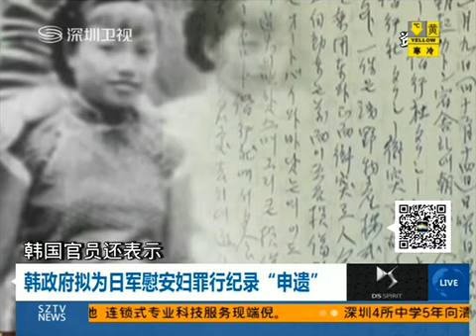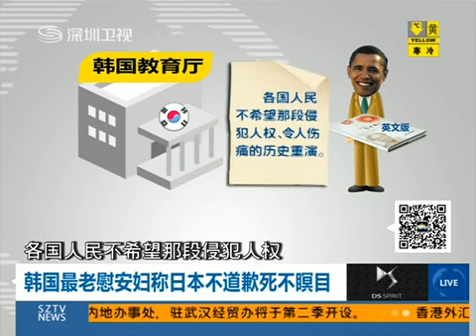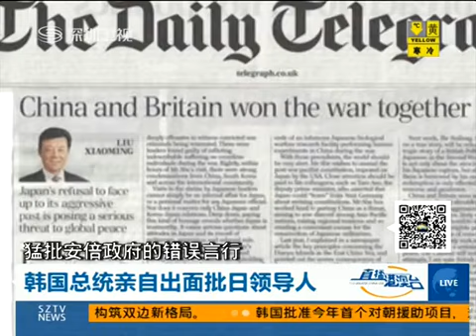S Korea wants SEX SLAVES 'comfort women' on UNESCO list for WW2 female victims but Japan protests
South Korea plans to partner with Taiwan, China and Southeast Asian countries in seeking to obtain United Nations world documentary heritage status for "comfort women," a Korean official said Wednesday.

"We will file an application with the United Nations Education, Scientific and Cultural Organization (UNESCO) to list 'comfort women' in the UNESCO Memory of the World Register," said Kim Un-ji, a section chief with the Korean Ministry of Gender Equality and Family.

In the process, Kim said, South Korea will cooperate with countries that fell victim to Japanese colonization and saw their women turned into sex slaves -- euphemistically known as "comfort women" -- by the Japanese Imperial Army during World War II.

Kim pledged that South Korea would seek Taiwan's support in the pursuit because the two countries have maintained close cooperation on the issue.

Former Taiwanese comfort women have on many occasions voiced support for their Korean counterparts' efforts to seek a formal apology from Japan for its previous brutality, Kim said.

The Ministry of Gender Equality and Family is collecting "comfort women"-related data and information from South Korea, Taiwan, China, major Southeast Asian countries and Japan, according to a recent Yonhap News Agency report.

The ministry is scheduled to finalize compilation of all data and documents by the end of this year and will submit it to the Ministry of Culture, Sports and Tourism early next year in preparation for filing an application to inscribe "comfort women" in the UNESCO Memory of the World Register, the report said.

The United Nations must decide on the application within one year after receiving it.

If all goes well, "comfort women" could be designated as a UNESCO documentary heritage in 2017, the Yonhap report said.

The Korean government will sponsor a series of seminars and activities to help the world better understand the need to list "comfort women" in the Memory of the World Register, the report added.